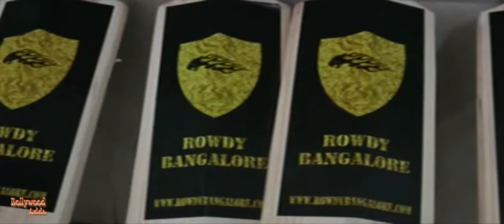South Actress | Pooja Choudhri | Celebrate Childrens Day | With BCL Tram